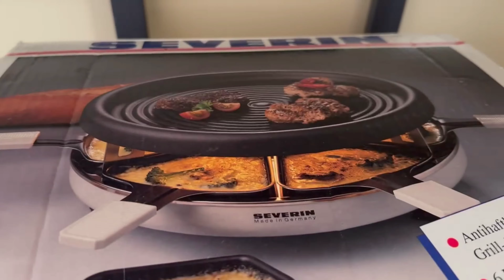MEBLE W LUMPEKSIE🔹 NASZ WEEKEND 🔹VLOG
Witajcie kochani 😀
 Dziś pokazuje wam nasz lumpeks i nasz weekend

Zostaw ślad po sobie 👍🏻😀❤️

Dziękuje, ze tworzysz ten kanał razem ze mną 🥰